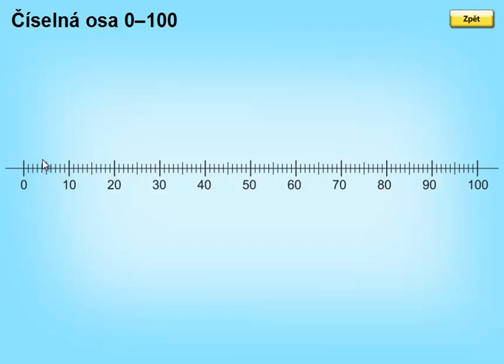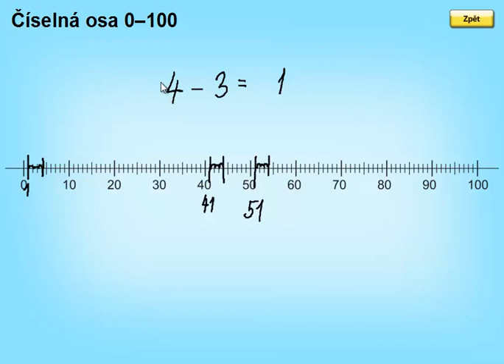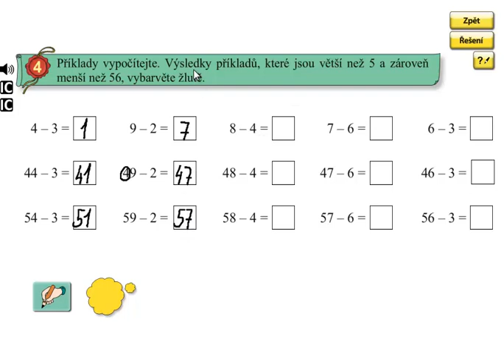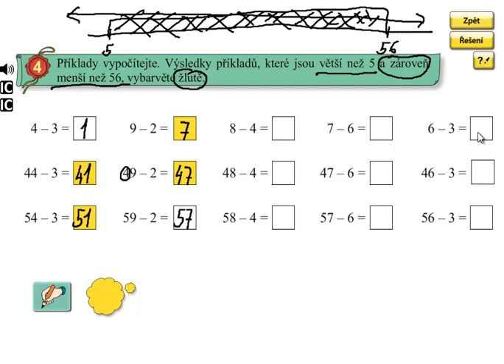Pamětné odčítání do 100; Matýskova matematika 5.díl, strana 37, cvičení 4